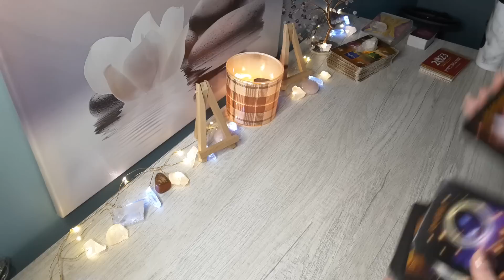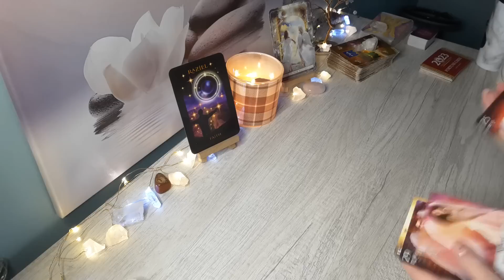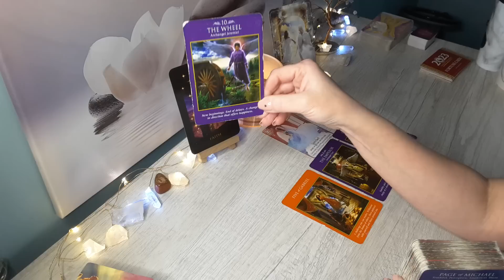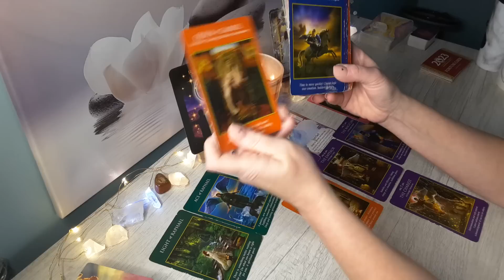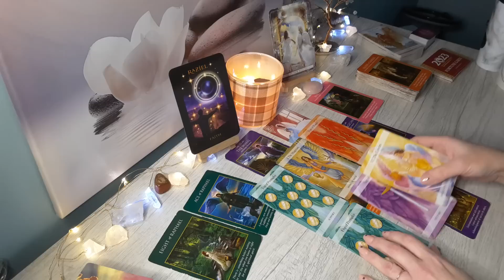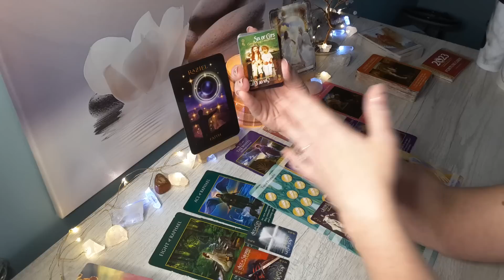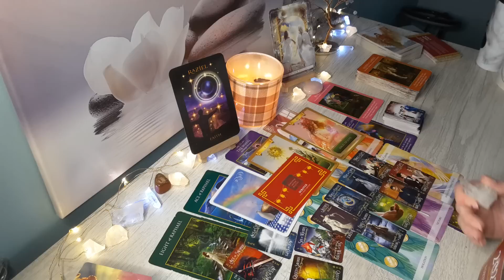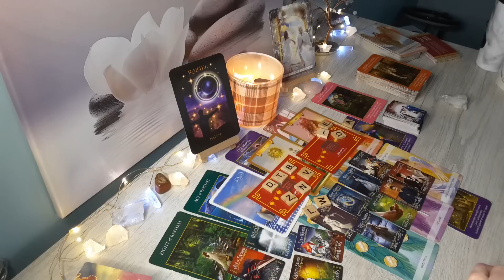LEO♌The moment they get it! It is all starting to fall in place for U; Wait till you hear this..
Hi Leo, this is Sam, here is your Lunar New Year 2023 Reading! Leo Sun, Moon, Rising & Venus signs.

-LEO Year Ahead 2023 Reading